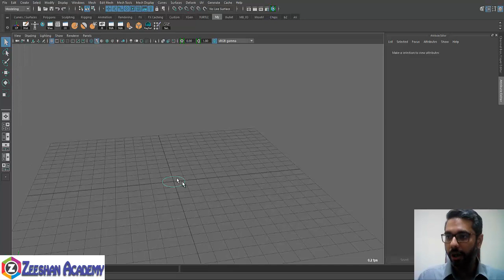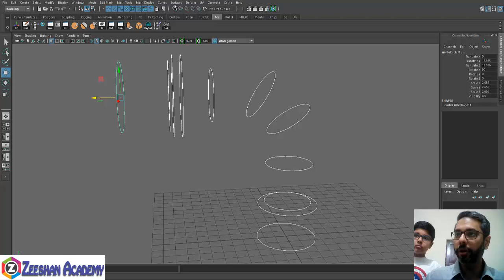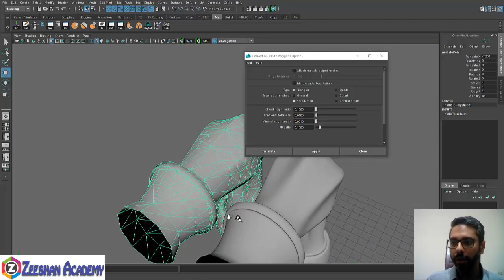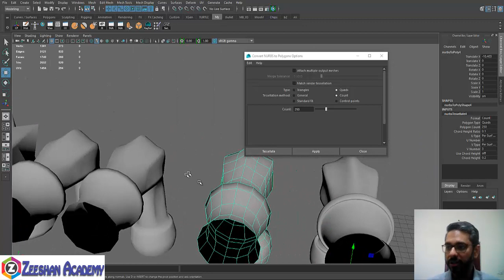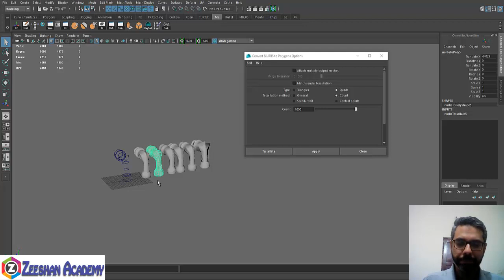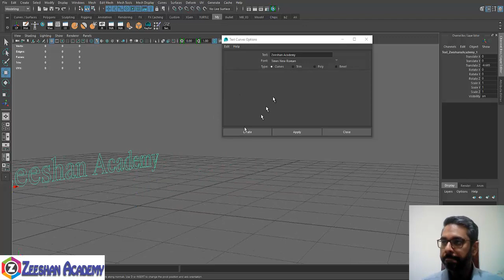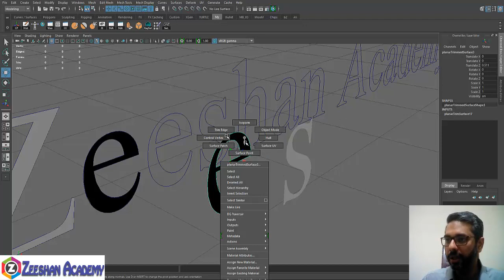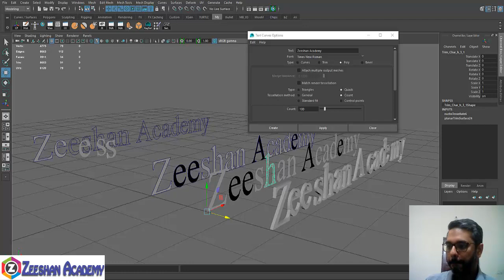How to convert NURBS to Polygon objects in Maya l Create NURBS Curves & convert to Polygon LESSON-9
FIRST SORRY FOR BAD AUDIO QUALITY
 How to convert NURBS to Polygon objects in Maya l Create NURBS Curves & convert to Polygon

This is New Series of Maya Online Lectures that I have started giving and recording for reference

Here, you'll create a NURBS curve and then use a revolve operation to create a detailed candle stick from the curve. I'll then show you how to convert the resulting geometry to polygons.
3D modeling tool Maya from Autodesk is a monster of a program, able to do SO many things. One of the things you'll need to learn is how to use the CV Curve tool. This will allow you to create objects with curves of any shape or dimension you desire.
Select Create -- Curve Tools -- EP Curve Tool. Click to place the edit points. For each edit point after the first one you place, Maya draws the shape of the curve. To switch to editing edit points, press Home or Insert. A manipulator appears on the last point.